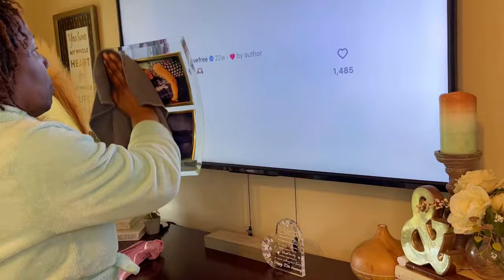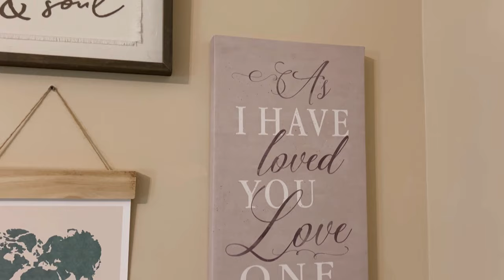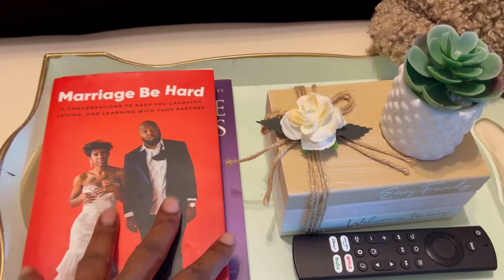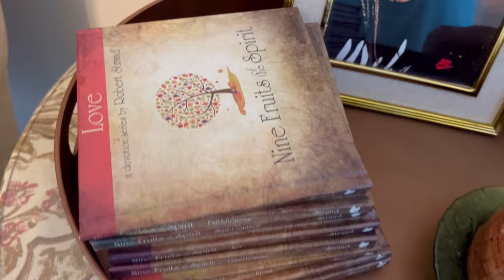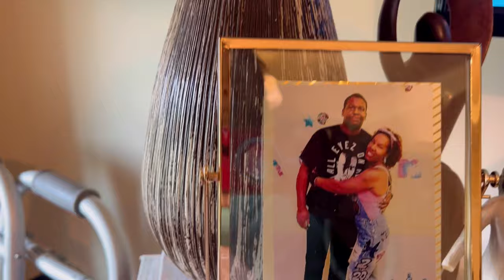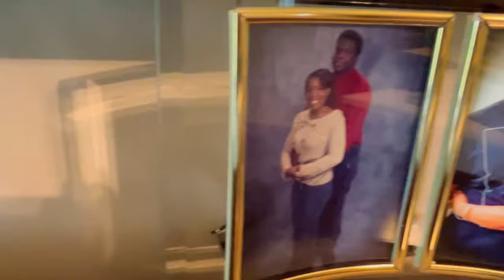Clean & Decorate Our Master Bedroom With Me For Summer 2024 ☀️🧹🍉🌻🧽🕶️🌞🌡️🌼🌵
Hey Fam! 😃👋🏽

Join me for some more good ole cleaning motivation as I share with you my go-to cleaning routine for our master bedroom.
PLEASE feel free to clean right along with me or simply grab a drink or tasty snack, sit back, relax, & just enjoy the video.
My hope is that you are as inspired to tackle some of your own cleaning projects as I am when I watch some of my favorite Content Creators here on YouTube. 😊

Musician: @iksonmusic

Musician: @iksonmusic

Musician: Jeff Kaale

Musician: Jonas, WatR.

All of the music included in this video was provided by the video editing app, InShot.

Cleaning Products Used:
1. Method Wood For Good Daily Cleaner & Dusting Spray
2. Microfiber Dusting Cloth
3. D. I.Y. Essential Oil Linen Spray -
Spring Scent
3 tbsp. Witch Hazel or Rubbing Alcohol
4 drops Rosemary
3 drops Lime
4 drops Peppermint
2  drops Lavender
6 oz. H2O
1 Glass Spray bottle

Thumbnail Created by CANVA